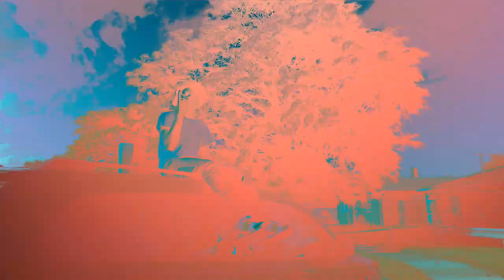52 JBoy Ree x Freeband Des x 52 Darri - Dum Ass (Shot By Dexta Dave)